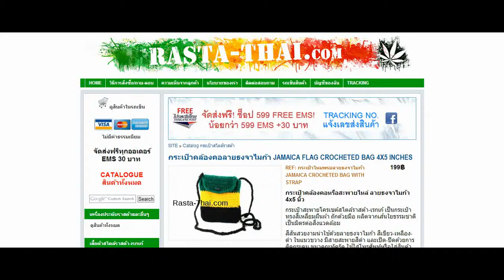กระเป๋าคล้องคอลายธงจาไมก้า JAMAICA FLAG CROCHETED BAG 4X5 INCHES